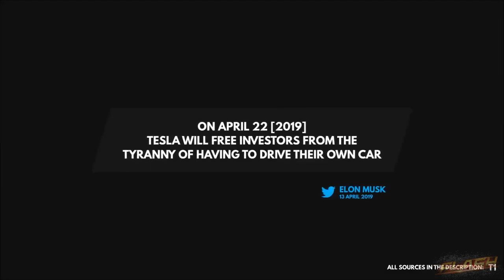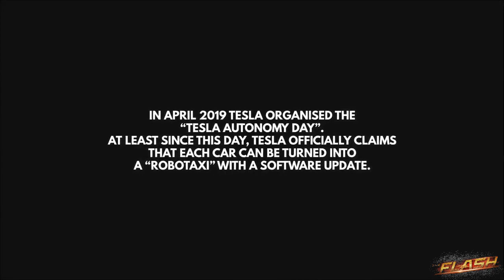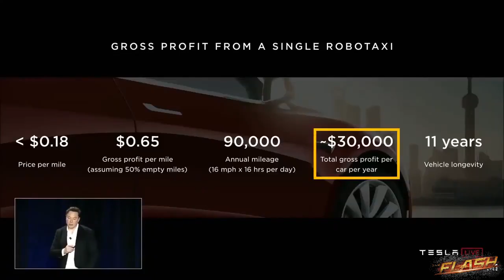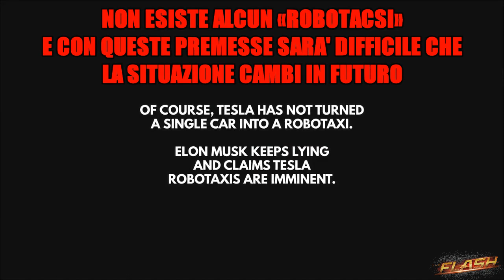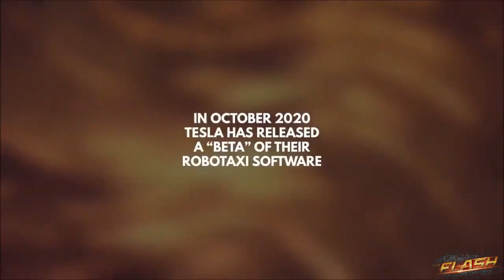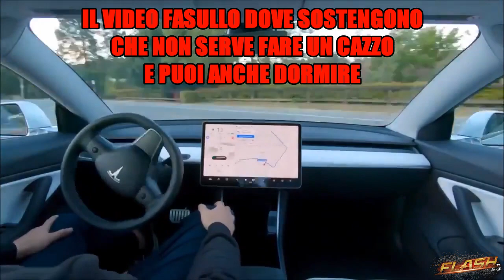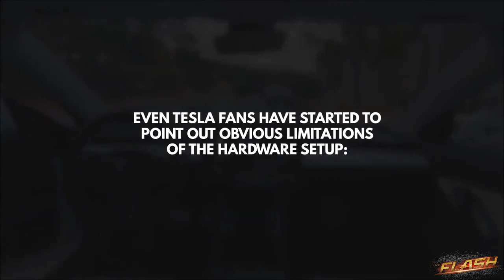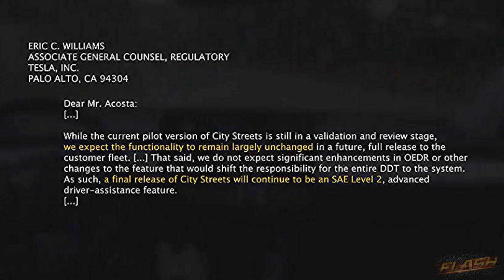Elon Musk 🤡 Tesla AutoPilot ⚰️ HOAX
ennesima bufala di questo special boy per BeviPalle™ totali d.o.c.g.

BTC 18od9oDu1qgiEfnx6UJiYbeW55mRS2crts